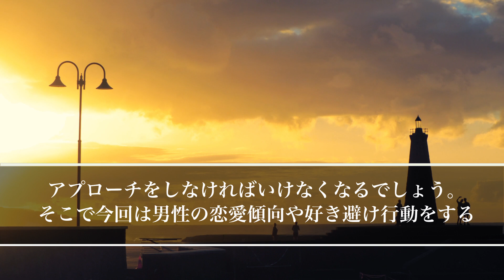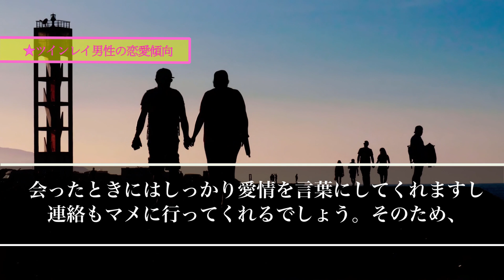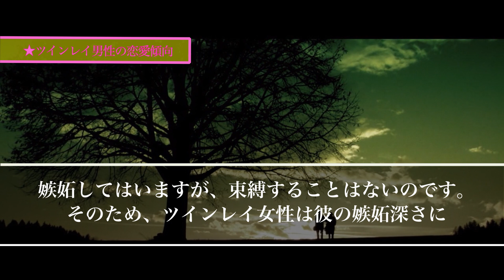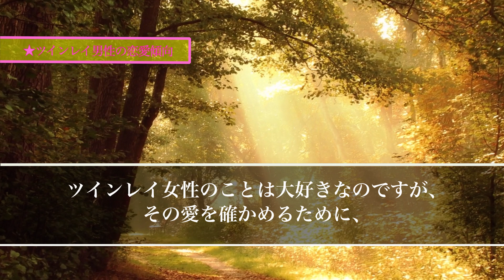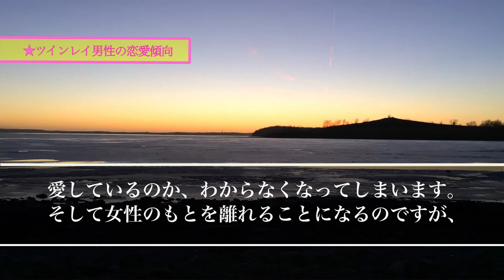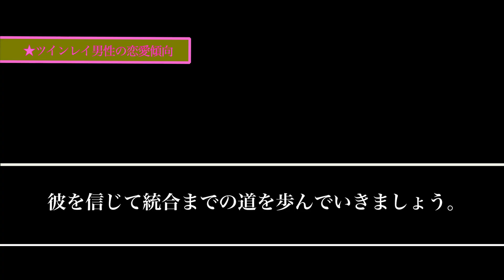【スピリチュアル】それ貴女だけにしか見せない彼からの大好きサインですよ。彼の一つ一つの言動を見逃さないで下さい。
【スピリチュアル】ツインレイが愛おしい…欲しくてたまらない…抑えられない気持ちには深い理由があるんです。
【スピリチュアルの女神】

【スピリチュアル】ツインレイとの分離期間とは？あなたから逃げ出した彼の本当の気持ち

【スピリチュアル】ツインレイ男性に会うとどうして下半身がうずいてしまうの？腰が動いてしまう理由とは